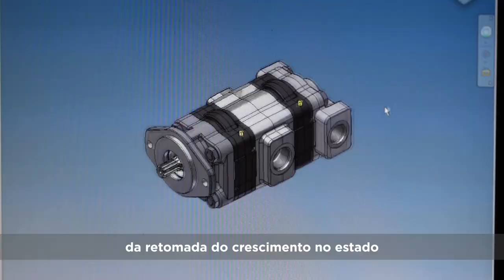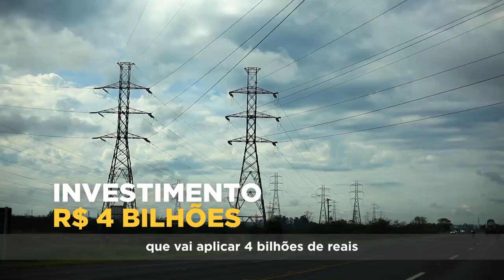Investimentos no RS - 1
Um dos maiores sinais da retomada do crescimento do Estado é a chegada de grandes investimentos privados daqui e de fora do país.

Alguns exemplos:
- R$ 1,4 bilhão na ampliação da produção de veículos pela General Motors
- R$ 300 milhões na modernização de fábrica de motosserras da STIHL
- R$ 40 milhões no aumento do laboratório em pesquisas em softwares empresariais da SAP

Assista ao vídeo e conheça outras empresas que estão ampliando os negócios no RS!